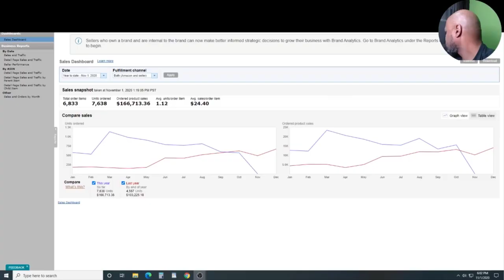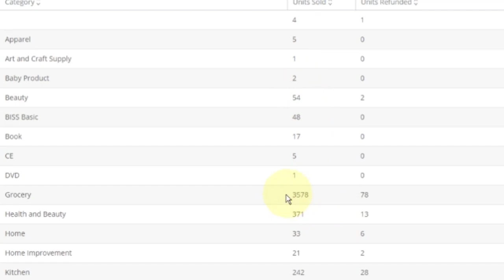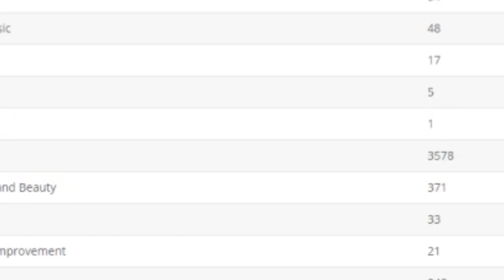Source direct from snack food vendors.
Source direct from snack food vendors. We talk about how to hook up with vendors, there is a hard way and there is an easy way. You will learn the easy way to use the arbitrage business model to sell on Amazon.

Want ungated leads everyday?

instructions included in the Lightning Course Part #2 at 7:02 minutes into video.

 After watching Lightning Course 1 & 2 Use this link below,
WTSOA10DAY

This info is FREE, PACKED FULL of POWERFUL FBA INFORMATION that you do not want to miss!

BENEFIT LINK HERE: A FULL LIST OF VIDEOS THAT WILL HELP YOU SUCCEED SELLING ON AMAZON; now if you can't find 10 nuggets here you let me know!!!

How to use Tactical Arbitrage, FBA mini series. This Playlist is like a Free FBA Arbitrage Course

Connect with Horace.
TEXT "Working Class Hustler" 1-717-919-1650
You will be notified by Horace when the next Live stream or new Video happens. Value comes with this connection!

I share how as a working man doing usually overtime every day can hustle an extra handsome side monthly income selling on Amazon FBA, using Online and Retail arbitrage.
When you have a bad day and get discouraged it's what you do now that determines your success. Those that persevere will have success.

By using these links will help support my long hours of work so I can continue to make helpful videos for you.
I receive a modest referral fee when you use some of these links. The referral fee is figured into the price which is unaffected whether you click from here or any other website and in some cases you may even receive a discount. Possibly receiving a commission by making recommendations I m required to place these disclosures by YouTube that say this is a paid for video.

There are no extra cost involved to you, price is same here as anywhere else. These fees stay with the seller if you try to avoid them. These help give me incentive to continue using my time to help you with passing on my knowledge.

Book- Online Arbitrage - 2020 & Beyond: Sourcing Secrets For Buying Products Online To Resell For Big Profits,

Audio-Technica AT2020USB+ Cardioid Condenser

Sennheiser Pro Audio Wireless Microphone System

Dymo label printer

Rode shock mount

86 Lbs Digital Postal Scale

Heavy Duty Shipping and Postal Scale 440 lbs Capacity x 6 oz Readability, Postal Scale and Luggage Scale

2-Inch Hand-Held Industrial Side Loading Tape Dispenser

New Uline H-596 Packing Tape Dispenser Gun 3-Inch Side Load

ULINE Packing Tape 2" x 110 yds S-423 (S-423-6) Pack of 6, Clear

3 Inch Packing Tape

SHRINK WRAP SYSTEM

Shrink Wrap Knox Brand - 12" 75 Gauge Polyolefin Heat Wrap

Box Cutter Utility Knife

Kraft Tape Dispenser

Kraft Tape 3 Pk.

MUSIC beats in this video CREDITS to ( Danny Jones / Mike Stewart ) can be found